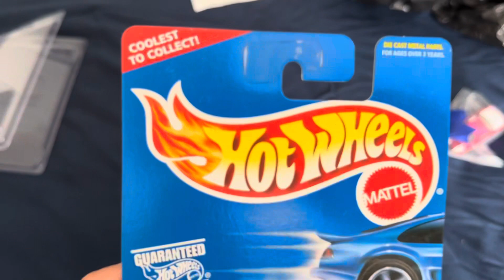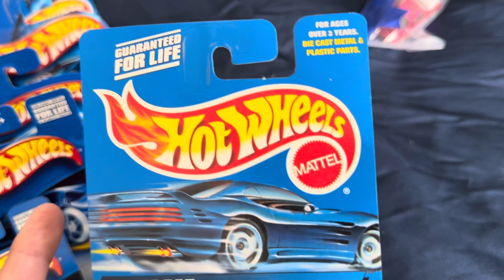Early 2000s hot wheels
Here are some old early 2000s hot wheels or 2004